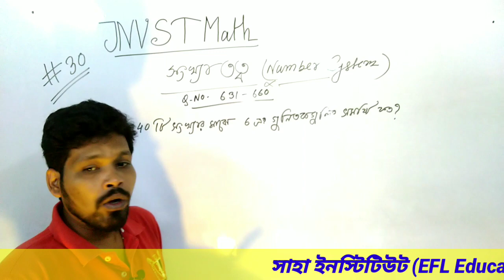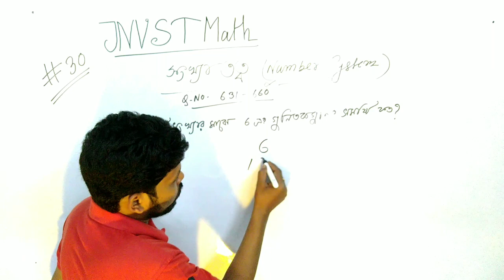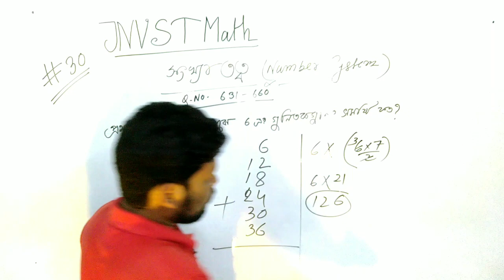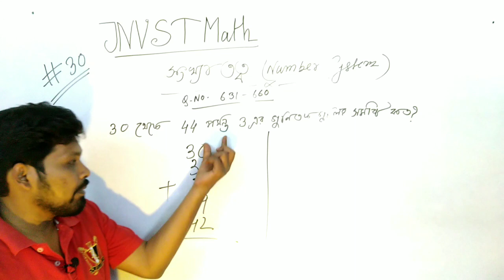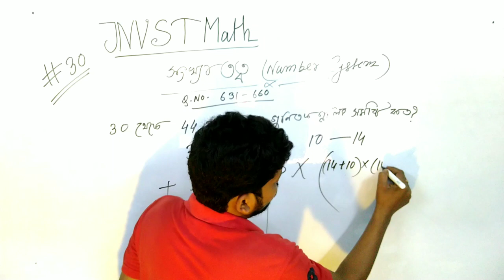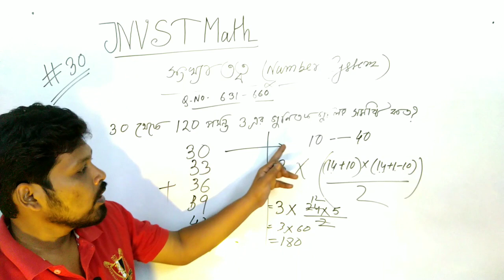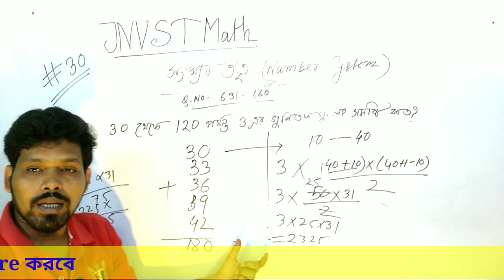JNVST math , #30 , Number System , qljnvstmath30 Navodaylya vidyalaya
jnvst math , students will get the solution easily.
JNVST math , #30 , Number System ,